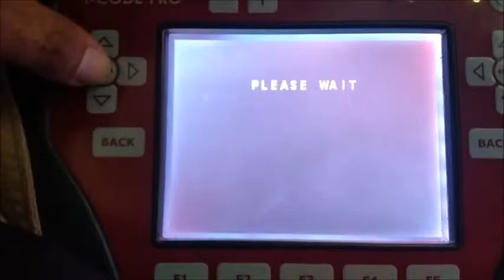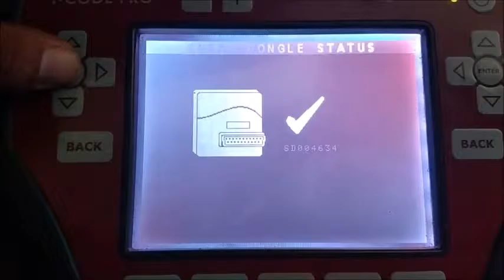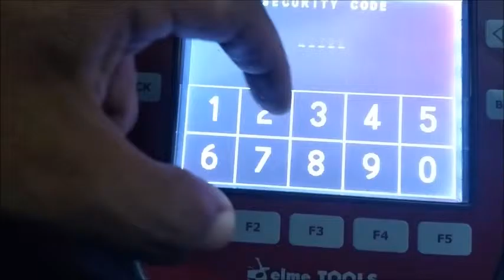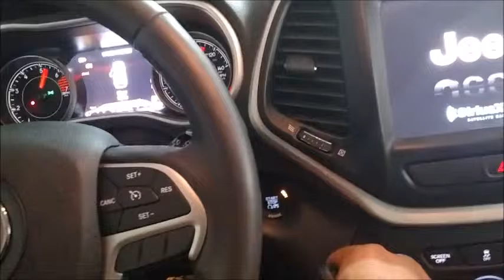2016 Jeep Cherokee Prox